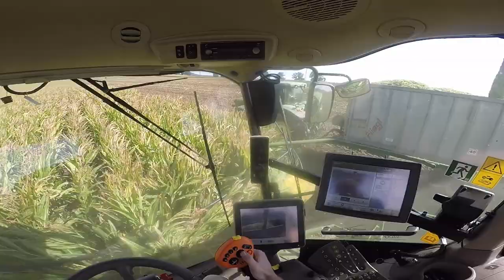NEW JOHN DEERE 9800i Vicky ! 🚜- GoPro/driver view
NEW JOHN DEERE 9800i Vicky ! 🚜